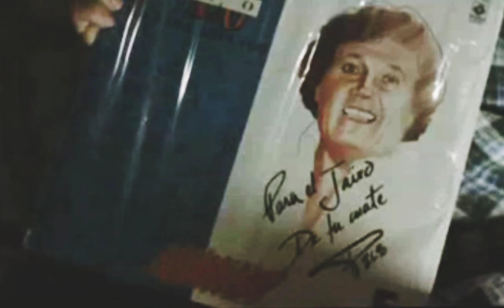† Recordando a Polo Polo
Un Dia Como Hoy 23 de Enero del 2023 Fallece El Actor y Comediante Mexicano Leopoldo Roberto García Peláez Benítez "Polo Polo"
Con Un Repertorio de Películas
Solo Para Adulteros
La Lecheria de Zacarias
Duro y Parejo
Dando y Dando
Crónicas de Un Chilango
Investigador Privado Muy Privado
Para Honrar,Celebrar,Recordar y Sobre Todo Agradecer Lo Que Nos Deja de Recuerdo En Baul de Los Recuerdos